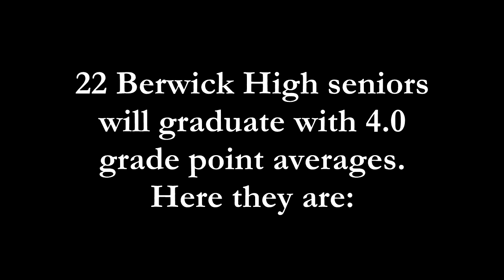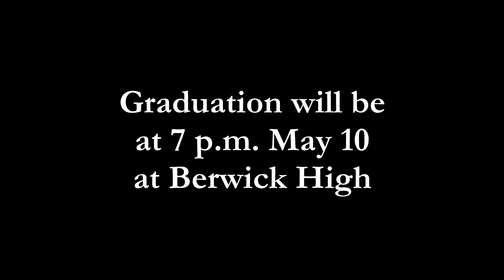Berwick High 4 0 grads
Meet the 22 Berwick High seniors who will graduate with 4.0 grade point averages.